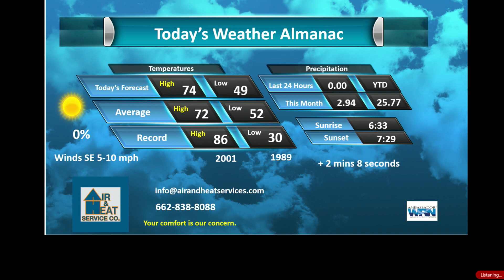Air and Heat Services Company Apr 11 2023